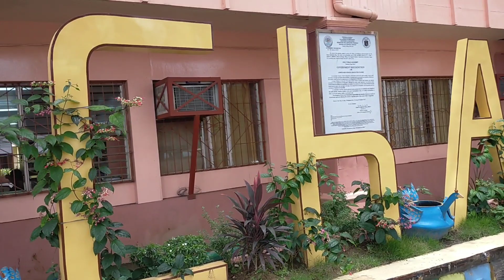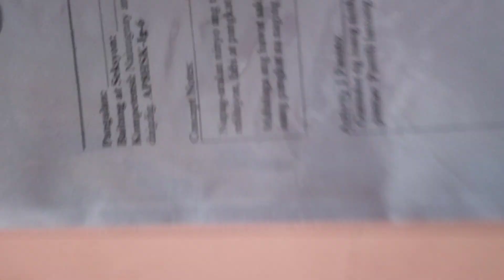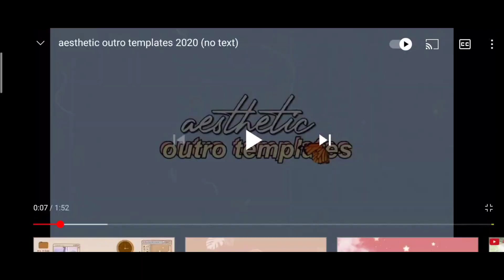BALIK KAMI SA TALIBON/ NAG KUHA NG MODULE SA SCHOOL❤️